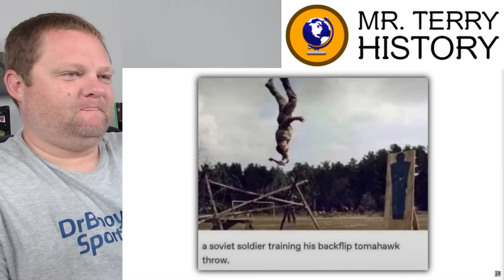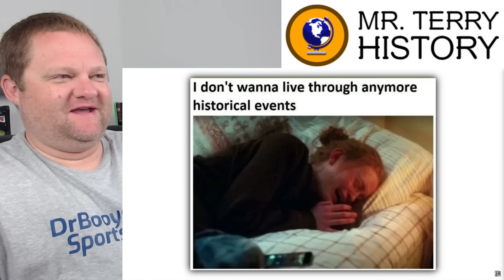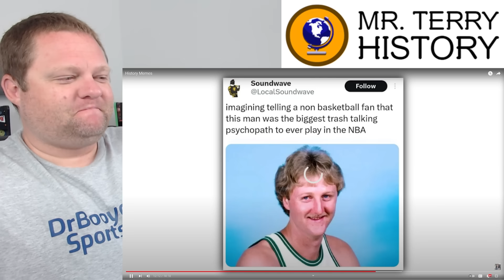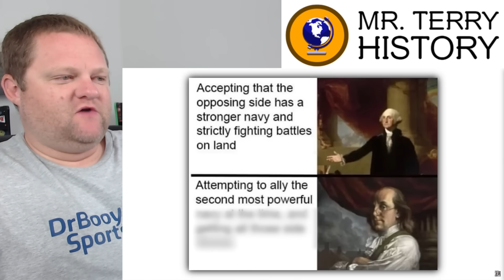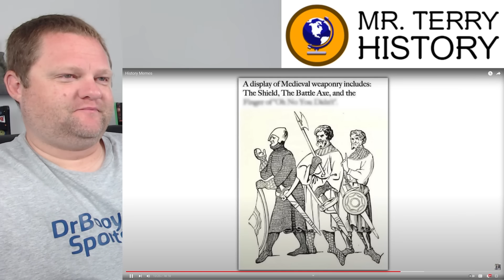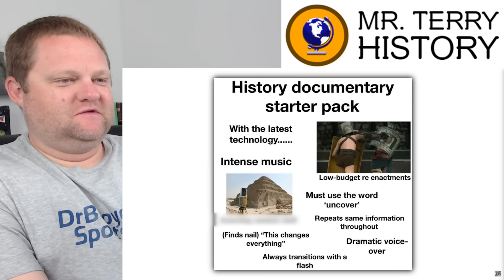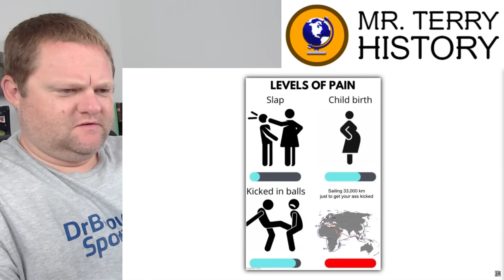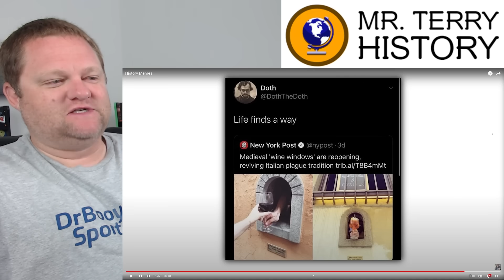History Teacher Reacts to History Memes!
Mr. Terry reacts to new memes and explains them! This compilation was created by Vaazkl @VaazkLShorts